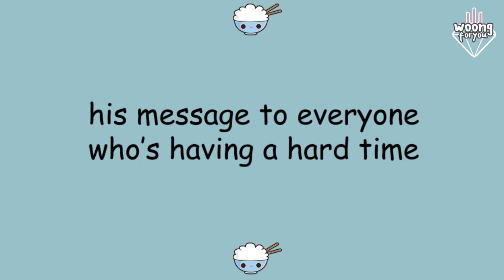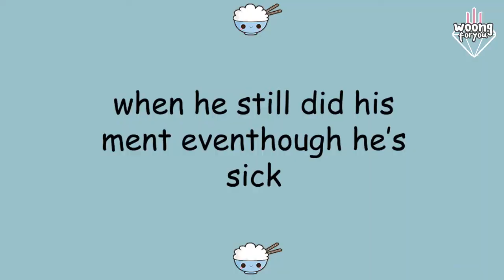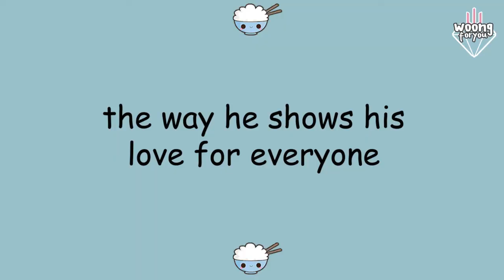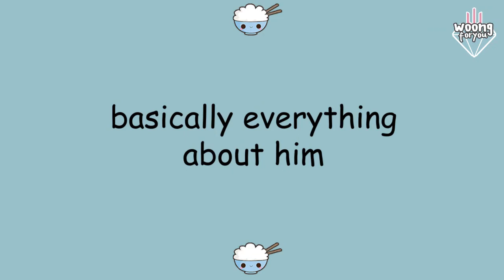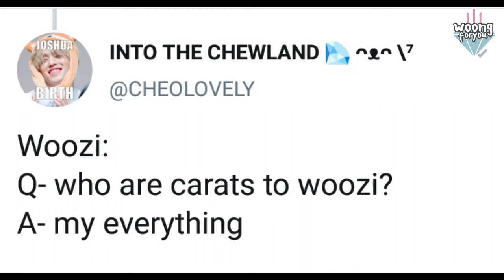why lee jihoon is the best vocal boss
of course we should appreciate our vobo woozi's love and effort for seventeen so the long overdue woozi video is finally here.

follow me on twt: @krxmhao // @woongforyou